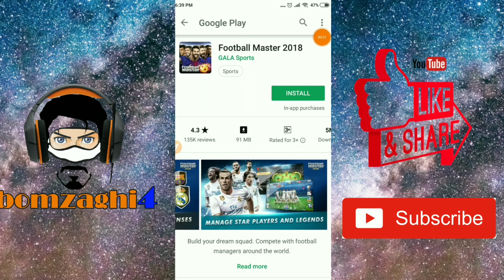เทคนิคการผ่านภารกิจความสำเร็จ บทกวีแห่งสโมสร เกม Football Master 2018/2019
สะสมคะแนนจากภารกิจความสำเร็จจะสามารถเพิ่มพลังให้กับทีมเราได้ ใครที่กำลังสะสมความสำเร็จคลิปนี้จะช่วยทำทางผ่านภารกิจที่ชื่อว่า บทกวีแห่งสโมสร (Ode to the club) รับชมกันครับ